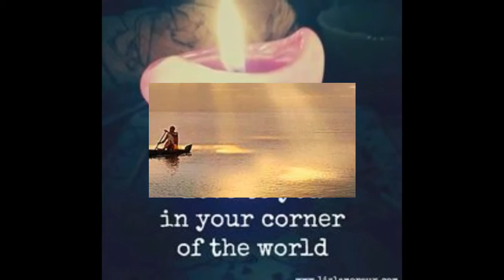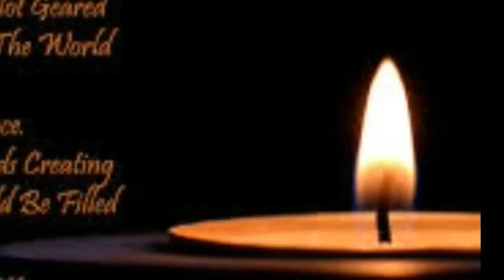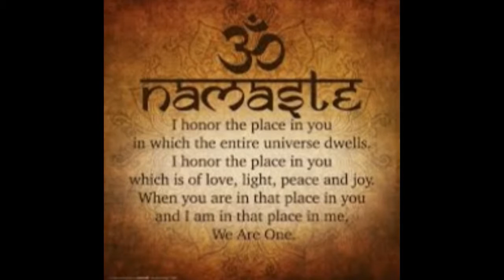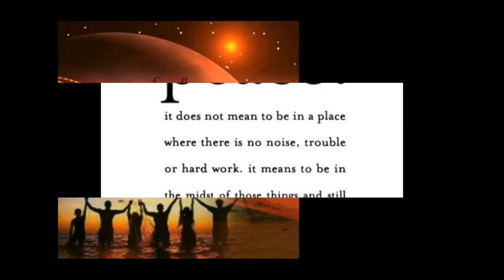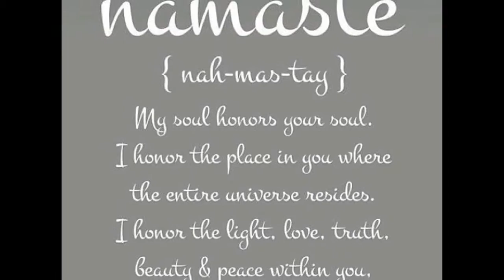LOVE PEACE LIGHT by Nick108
Created this using Reason 8, FL Studio 12, Cockos Reaper, KeyRig49, MS16 Monitors Behringer and the 8 track mixer, iSkysoft Video Editor in Auto mode, Windows 10 Computer, quad core drives, and a Mouse that Loves to Rock.  So Rock for Radharani Always.  Ki Jaya!